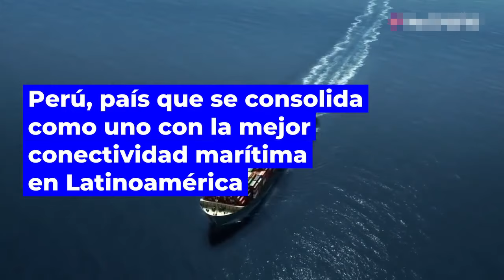En Puertos Esto Solo es el Pricipio Peruanos